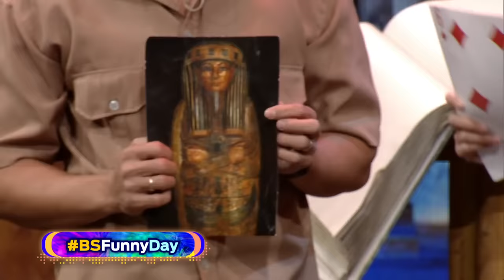Mummy | Banana Sundae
In Mummy, a group of explorers pulls out all the stops in hopes of finding the treasures of an ancient tomb.

Watch your favorite Kapamilya shows LIVE!